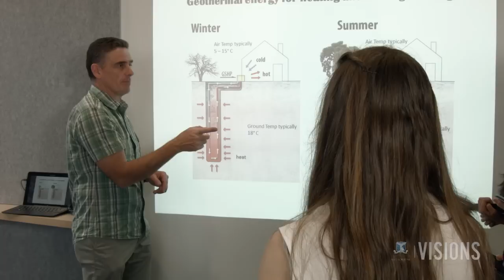VISIONS — Fostering 'young Einsteins'